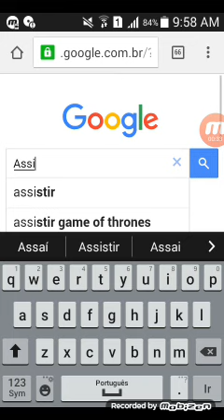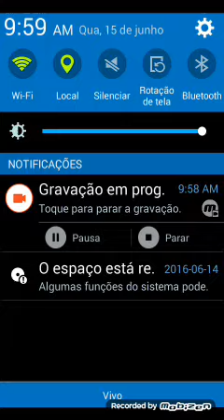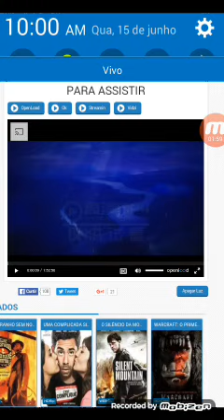Como assistir alice através do espelho dublado completo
Comentem e cliquem em gostei

Me adicione no snapchat:canaldostrailers.Ofc
também me adicione no instragram:canal.dos.trailers.oficial